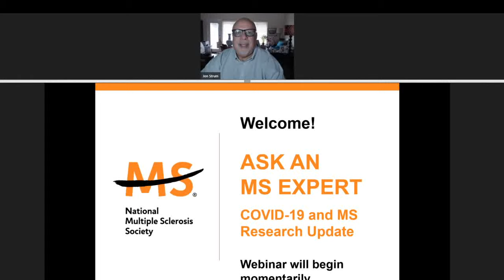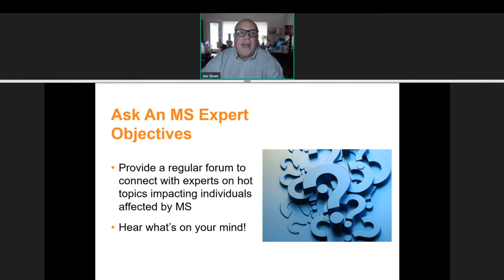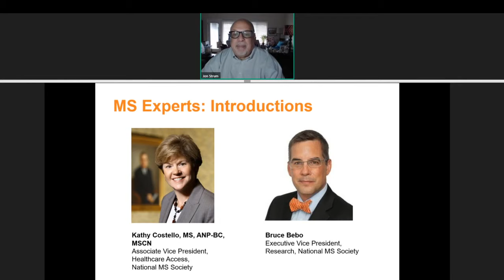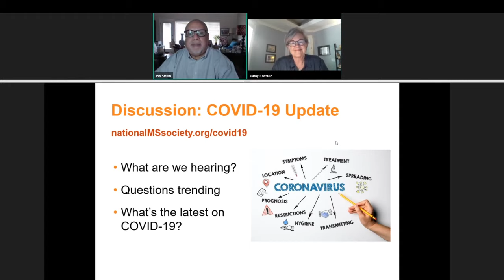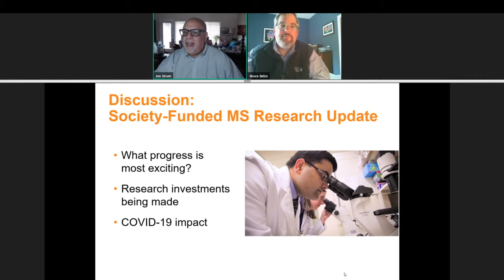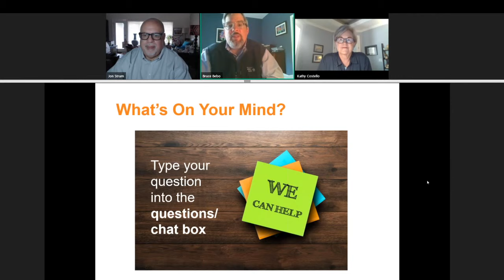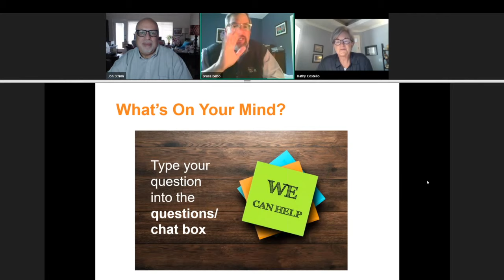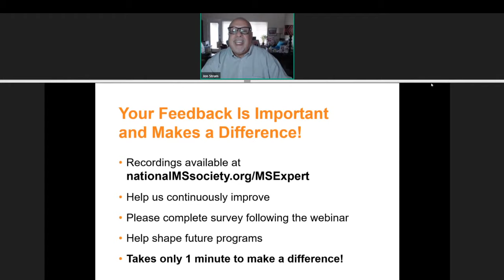Ask an MS Expert: COVID-19 and MS Research Update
Ask an MS Expert is a webinar series from the National Multiple Sclerosis Society featuring presentations from experts in Multiple Sclerosis care and offering a question and answer session for those living with MS. In this episode we’ll address continuing questions that those living with MS have about treating their MS during this time, especially as it relates to the use of disease-modifying therapies (DMTs). We’ll also look at the latest research to stop MS in its tracks, restore function and end MS forever with an update on the status of research during the Coronavirus crisis.

Take a survey about this episode of Ask an MS Expert, COVID-19 and MS Research Update